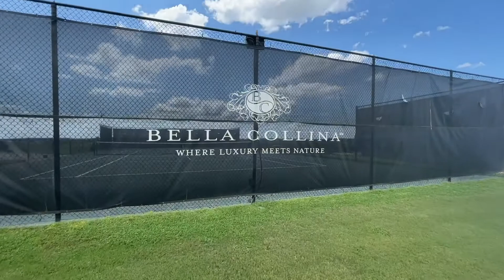Montverde, Florida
Located by Lake Apopka, the Bella Collina community is 21.8 miles north of Disney. These new construction homes currently start at mid $500,000. Some feature of these homes include 10’ ceiling, aluminum gutters, energy efficient HVAC system, natural gas and much more!

With amenities such as 18 hole championship golf course, har-tru tennis courts, gym, event space and pool, the kids will never be board!